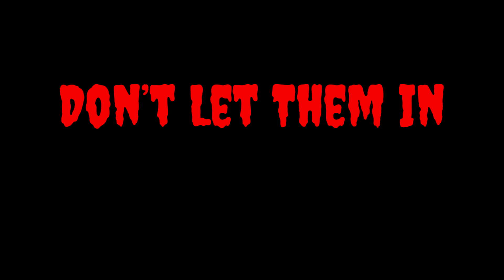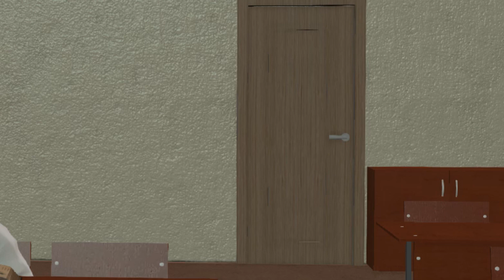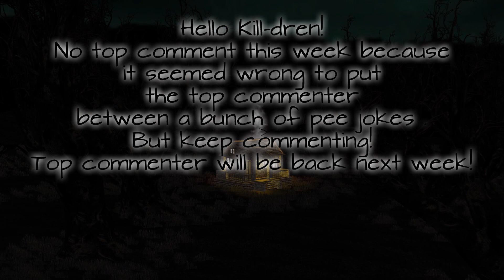Knocking - Creepypasta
Knock knock Kill-dren!
Today there is a GREAT STORY KNOCKING at your door!!! 😆💀😆

Adam Boyer has been missing. When the police arrive at his apartment everything is a mess but one thing stands out as extra strange... the door and window are locked and barricaded but this could only be done from the inside and no one is there! How did this happen and where is Adam?

Adapted from:
Knocking Creepypasta written by Steven Shorter